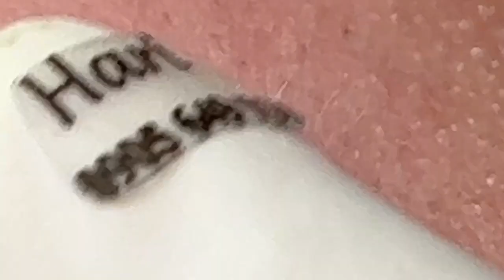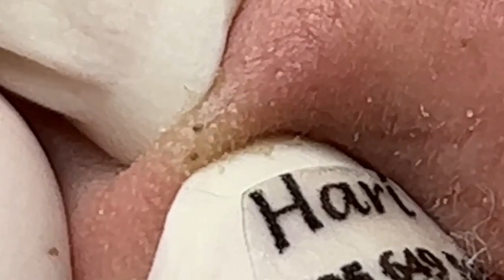𝙇𝙞𝙛𝙚 𝙞𝙨 𝙂𝙧𝙚𝙖𝙩 𝙬𝙞𝙩𝙝 𝙎𝙥𝙖 #𝟏𝟎𝟔𝟓